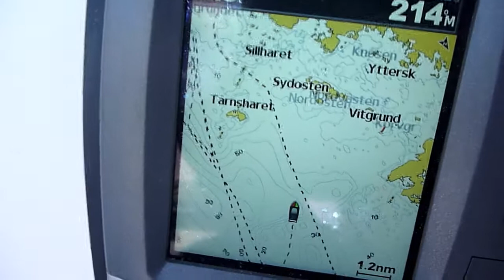Solosegling Agön 2013